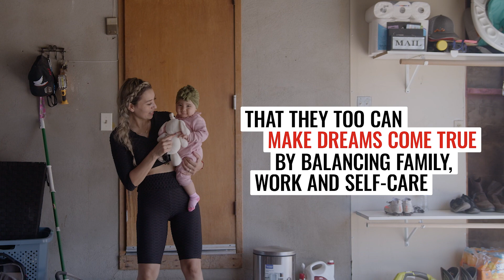Meet Diana: a dedicated mom and fitness enthusiast | Save the Children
Diana is a hardworking, dedicated mom who pursued her dreams of buying her first home and becoming a fitness and nutrition professional.

Thanks to the support from Save the Children, Diana inspires other parents that they too can make their dreams come true by balancing family, work, and self-care.

Learn how our U.S. programs are giving families in rural communities the resources they need to thrive